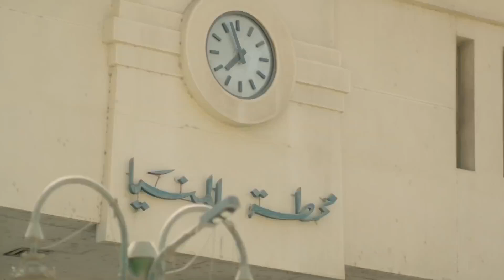حصريا الحلقة الرابعة والعشرون 24 | مسلسل روح | بطولة هيفاء وهبي و كارمن بصيبص و باميلا الكيك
هيفاء وهبي (10 مارس 1976-)، مغنية وممثلة وفنانة استعراضية لبنانية / مصرية، حصلت خلال مشوارها الفني على العديد من الجوائز عن فئة الممثلات والمغنيات والفنانات الإستعراضيات. أصدرت عدد من الألبومات الغنائية وعدد من الأغاني المصورة فيديو كليب. حازت على رقم 49 من قائمة أكثر 99 «النساء المرغوبات» حسب موقع AskMen.com، وظهرت في لائحة أجمل النساء في مجلة بيبول الأمريكية.

في عام 1991 وهي في سن الثامنة عشرة، تم اختيارها كملكة جمال جنوب لبنان. وحاملة لقب ملكة جمال لبنان لعام 1992، لكن اللقب سحب منها بسبب مخالفتها قوانين المسابقة حيث كانت متزوجة وأم. وبدأت حياتها كعارضة أزياء وشاركت أيضاً كمودل في عدة فيديو كليبات وأعلانات تلفزيونية، ثم عملت كمذيعة في شبكة راديو وتلفزيون العرب عام 1999، وقدمت أولى ألبوماتها الغنائية في 2001 وقدمت العديد من الألبومات الغنائية وأحيت عدة حفلات في العديد من الدول العربية.

ولدت في بلدة محرونة في قضاء صور جنوب لبنان، وهي من أب لبناني مُسلم شيعي «محمد وهبي» وأم مصرية «سيدة عبد العزيز إبراهيم»،  وقد نشأت وترعرعت هيفاء فيما بعد بالعاصمة بيروت، ولديها ثلاث شقيقات وشقيق واحد، وفي بداية التسعينات تزوجت من ابن عمتها «نصر فياض» زواج عائلي وأثناء حملها سافرت معه إلى أفريقيا حيث كان يعمل، وخلال فترة حملها عادت إلى لبنان ووضعت طفلتها في بيروت وتم طلاقهما بعد أن أنجبت ابنتها زينب في يونيو 1993، وفي 24 أبريل 2009 تزوجت من رجل الأعمال المصري أحمد أبو هشيمة وانفصلت عنه في نوفمبر 2012

الأفلام

بحر النجوم
دكان شحاتة (بيسة)
حلاوة روح (روح)
خير وبركة (ضيفة شرف)
أشباح أوروبا (لي لي / هويدا)
رمسيس باريس

المسلسلات

كلام على ورق (حبيبة بيطار)
مولد وصاحبه غايب (نوسة)
مريم (مريم/ملك)
الحرباية (عسلية، شخصيات متعددة)
لعنة كارما (كارما)
الواد سيد الشحات (ضيفة شرف)
إسود فاتح (رانيا خطاب)